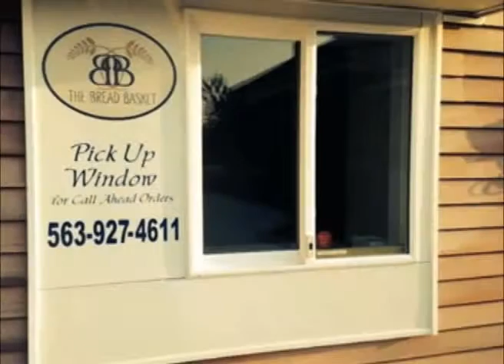Manchester Iowa's The Bread Basket Tea Room on Our Story's What's Cookin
This week Lenny Leftover tells us how he was the only leftover in sight after making a stop into The Bread Basket Tea Room located in Manchester, Iowa a great community in Delaware County.